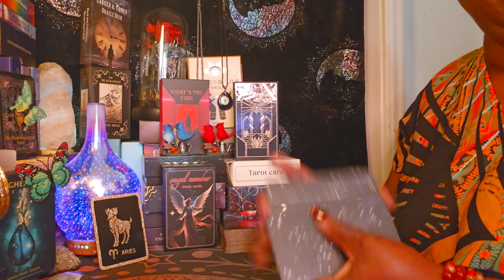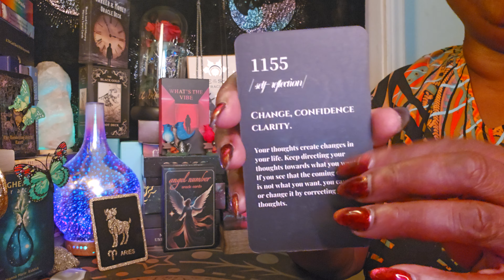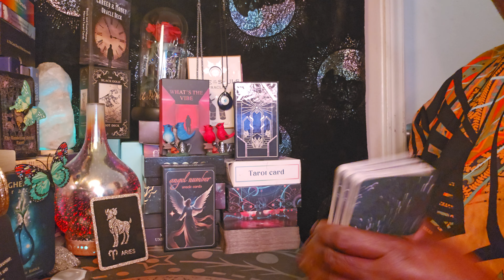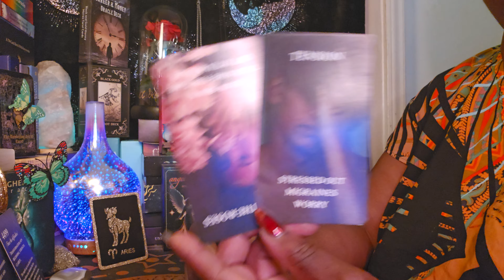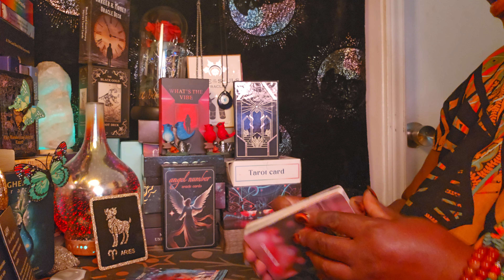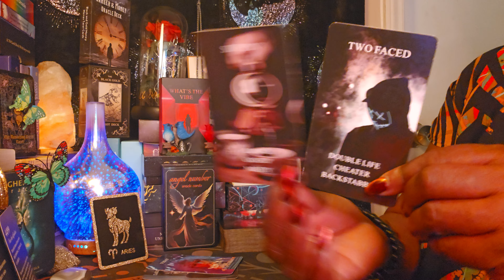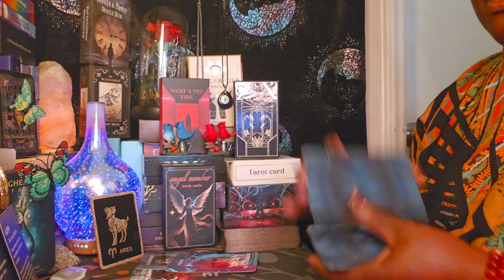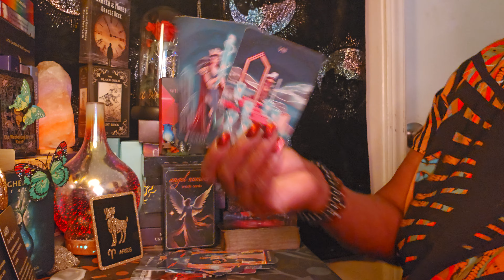Aries ♈️ 🐏 ♈️ The way this person treated you didn't go unnoticed!😢😭💔Karma ‼️‼️‼️‼️